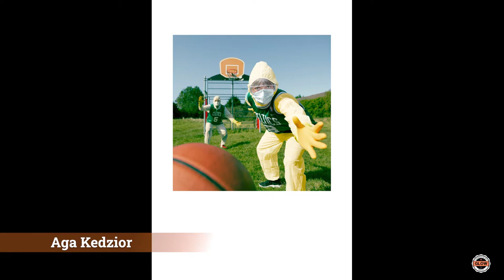EC GLOW - BA Photography Showcase